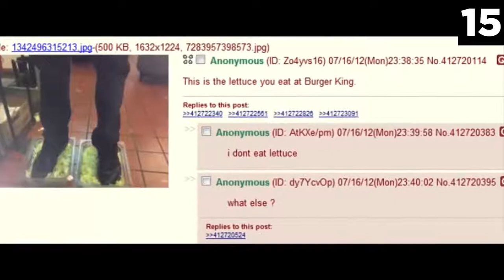The Last Thing You Want In Your Burger King Burger